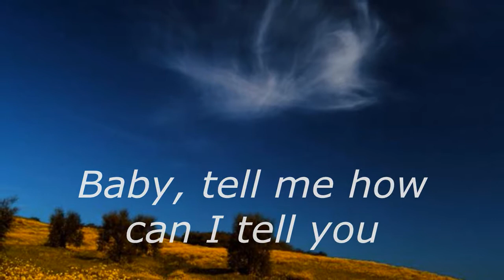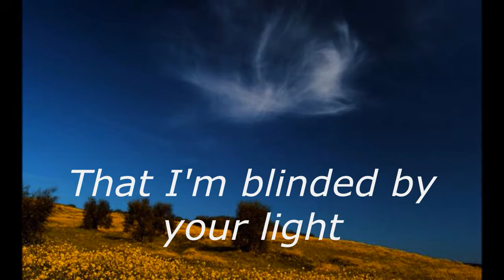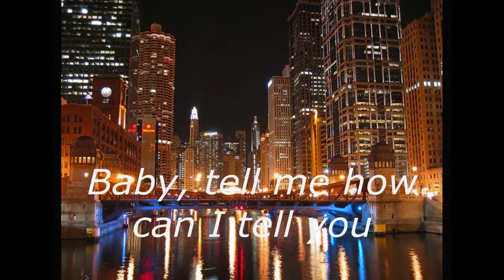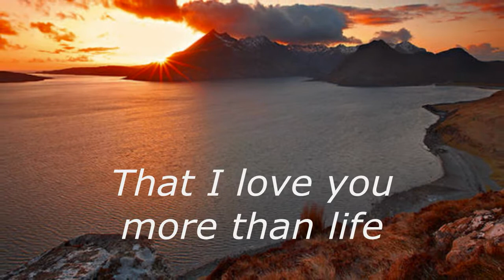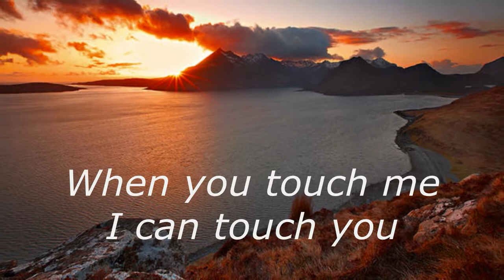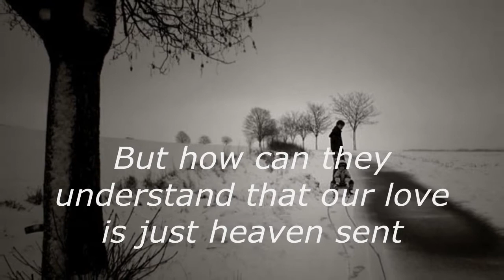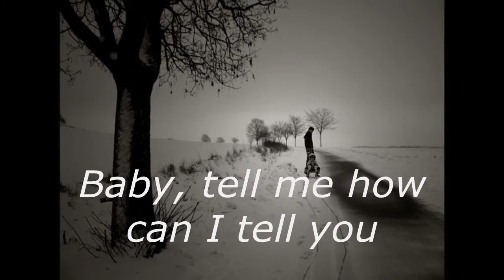Love to be loved